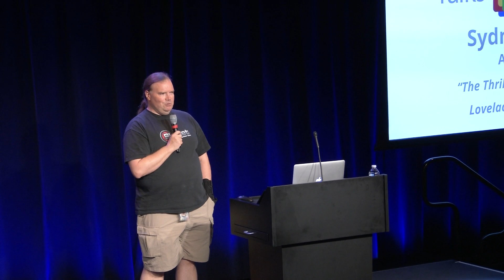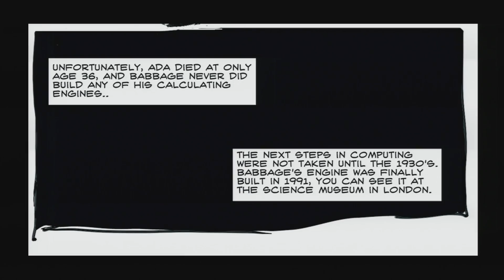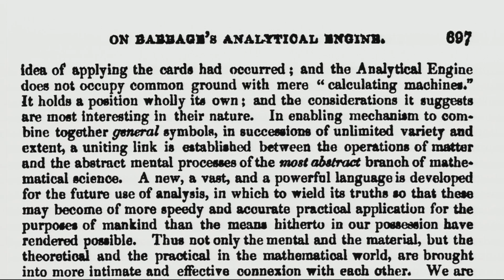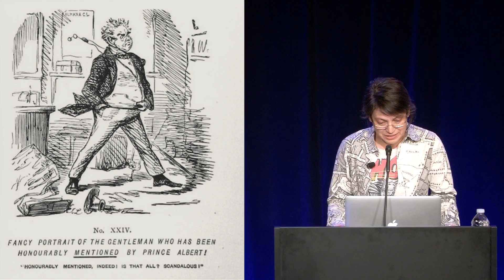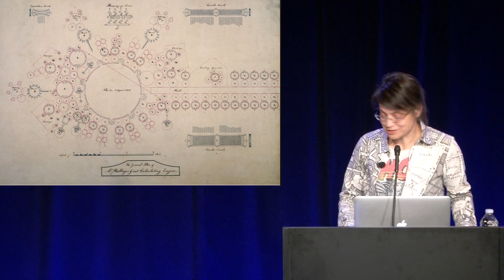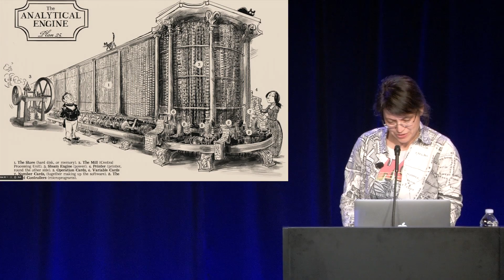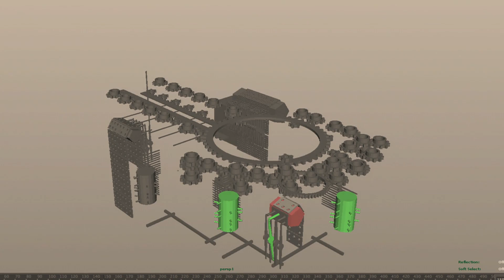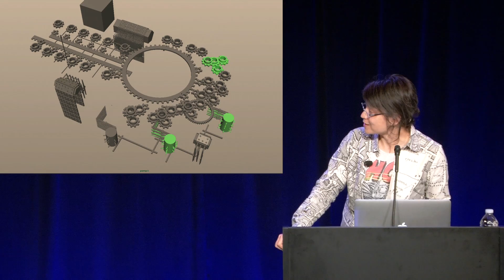The Thrilling Adventures of Lovelace and Babbage | Sydney Padua | Talks at Google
Special-effects designer, cartoonist, and tireless researcher Sydney Padua visited Google's Cambridge, MA office to discuss her book "The Thrilling Adventures of Lovelace and Babbage: The (Mostly) True Story of the First Computer".

The graphic novel creates a world where Ada Lovelace did not die of cancer, and Charles Babbage did build his Difference Engine. The dynamic duo build runaway economic models, battle the scourge of spelling errors, explore the wilder realms of mathematics, and fight crime—for London, for science! The book comes complete with extensive footnotes that rival those penned by Lovelace herself, historical curiosities, and never-before-seen diagrams of Babbage’s mechanical, steam-powered computer.

Sydney Padua is an animator and visual effects artist, usually employed in making giant monsters appear to be attacking people for the movies. She started drawing comics by accident and is still trying to figure out how to stop. Originally from the Canadian prairie, she now lives in London with her husband and far too many books.